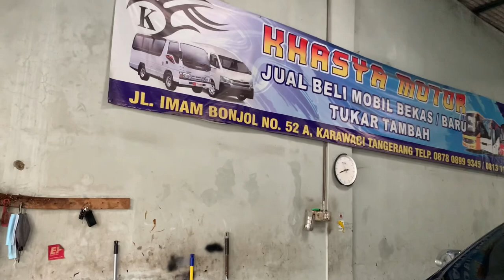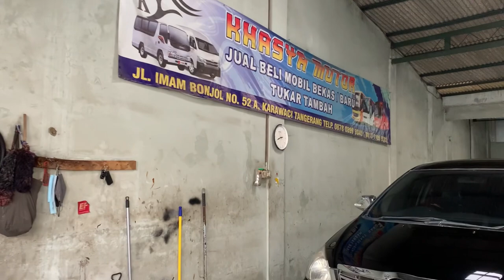Update Stok Rp 60 Jt Nego Dapet Mobil Keluarga & Masih Banyak Pilihan lainnya..!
Update Stok Rp 60 Jt Nego
Dapet Mobil Keluarga & Masih Banyak Pilihan lainnya..!

Kashya Motor

Jl. Raya Imam Bonjol No. 52 A
Karawaci, kota Tangerang
Banten
Owner Bang Yoga

Bisa hubungi
Silahkan WA kami
Rosa

Terimakasih
DEROSA AUTO

mobil, mobilmurah,
mobilbekas,
mobilbekasmurah,
Mobilsecond,
mobiltermurah,
mobilbaru,
mobildijual,
kreditmobil,
kreditmobilbaru,
kreditmobilbekas,
jualbeli,
jualbelimobil,
mobilmurahjakarta,
mobilmurahjabodetabek,
Mobilpremium,
Mobilmurahpremium,
mobilmurahsejabodetabek,
Toyota,
Honda,
Daihatsu,
Suzuki,
Mitsubishi,
Nissan,
Datsun,
Motor, manual,
autometik,
Wuling,
Hyundai,
KIA,
MobilAutometik,
MobilManual,
Innovaautometik,
Diesel,
Solar,
Mobildiesel,
Automatic,
mobildiesel,
Automatic,
Mobillistrik,
MobilElektrik,
mobilpremiummurah,
mobilpremium,
mobilmurahtangerang,
mobilmurah Jawa timur,
mobilmurahjawabarat,
mobilmurahjawatengah,
mobilmurahbogor,
mobilbekasjawabarat,
mobilbekasjawatengah,
mobilbekasjawatimur,